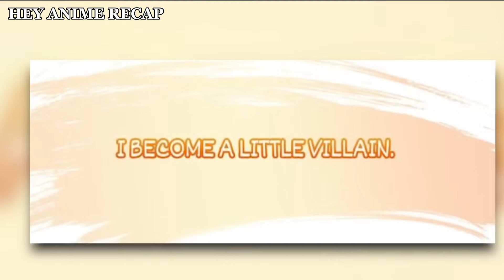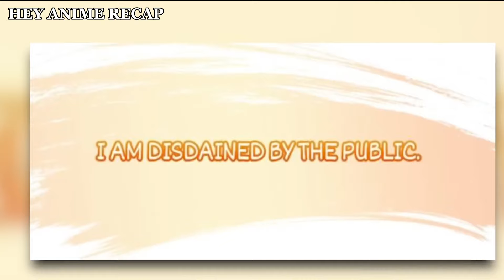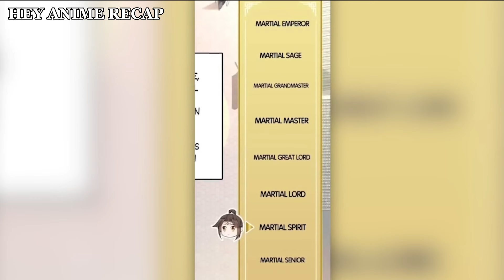Isang author na napunta sa sarili niyang kwento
Title:  I become A villain in my novel
status: ongoing